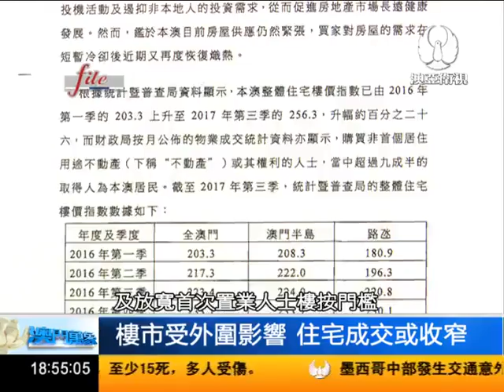樓市受外圍影響 住宅成交或收窄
2018年政府出招調控樓市，加上受到外圍政治經濟的影響，澳門樓市的投資客減少。有地產業者表示，預計今年樓價會有小幅度調整，成交量會收窄。